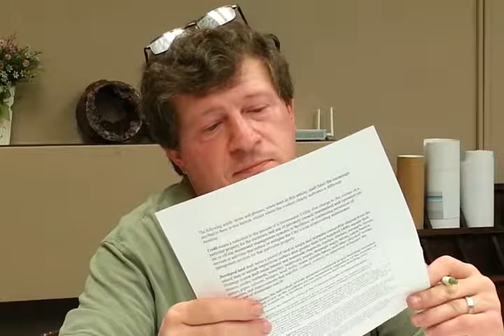Northampton's Storm Water Ad Hoc Advisory Task Force June 20, 2013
This is a partial recording of the June 20,Northampton's Storm Water Ad Hoc Advisory Task Force. The first 30 minutes of the meeting was not recorded due to a technical issue. The agenda included review and edit of the final report that will be presented on July 8, 2013. This recording was made by Ruth McGrath.